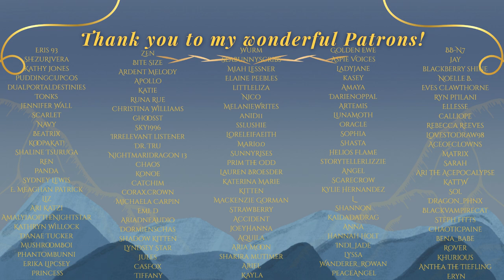Cabin In The Woods[M4A][Vampire RP][Deacon][Frosthaven][Orion][A Followed Lead]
You and Deacon have followed the lead given to you by Vlad, and found a cabin nestled in the woods. It would be quite charming, were in not possibly hiding a murderous half-vampire...and if it wasn't snowing...